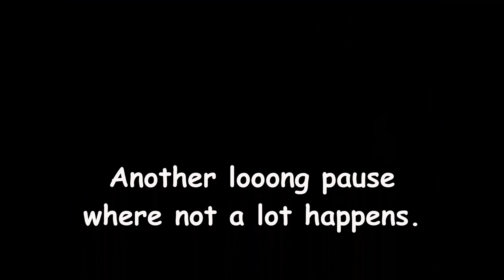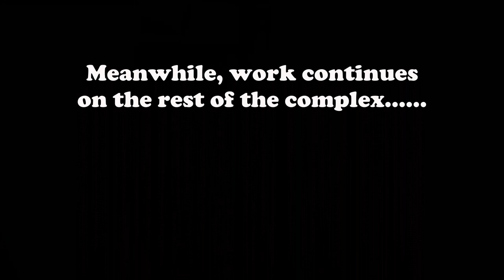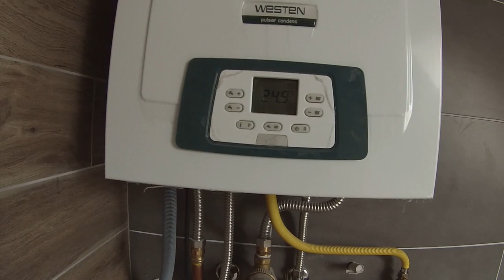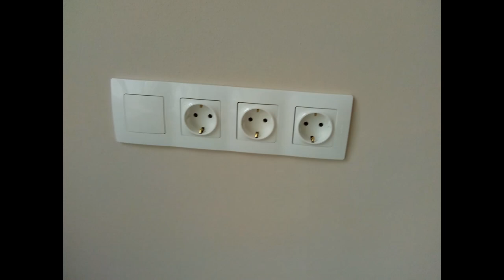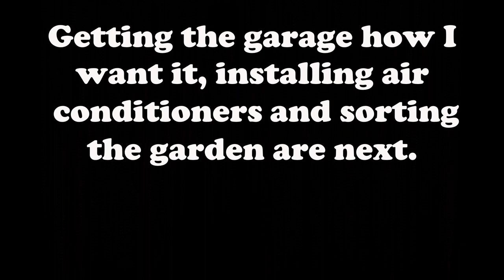House Finished! Part Three of our new house build in Baja, Hungary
Yes, the new house in Baja, Hungary is finished, well kind of. But we're living in it. This episode runs from Xmas 2020 to May 2021.
Garden next... oh and an annoying electricity pole to be removed from the back garden... Grrr.